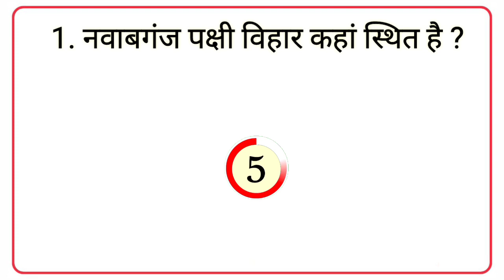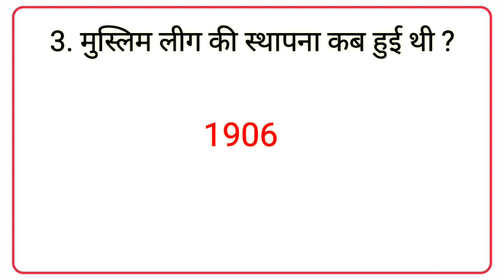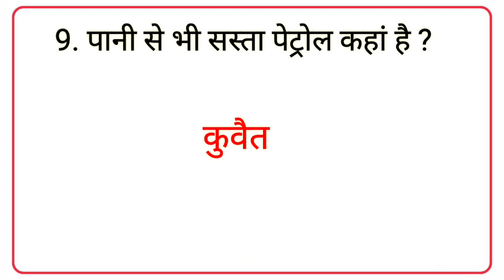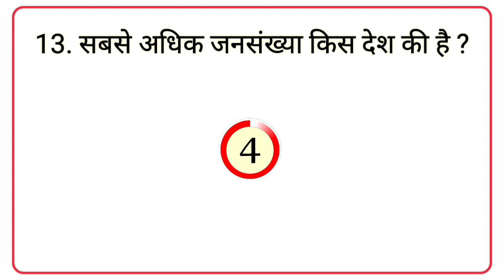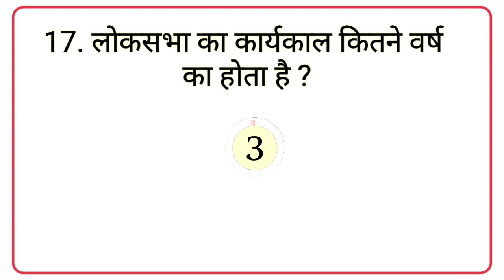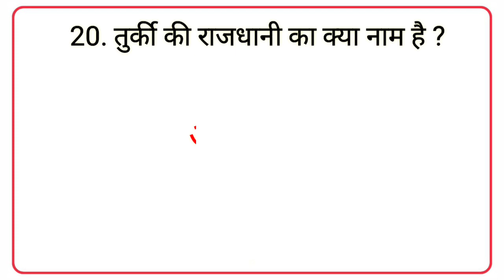Most Brilliant Answers Of UPSC, IPS, IAS Interview Questions |UPSC Exam|Gk part-158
Most Brilliant Answers Of UPSC, IPS, IAS Interview Questions || IPS Interview |UPSC Exam| Mahi Study